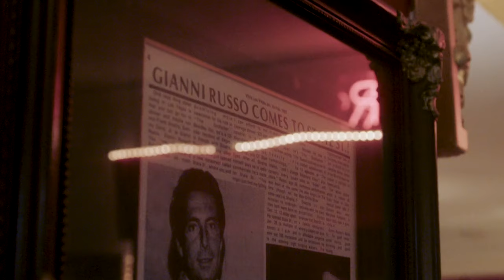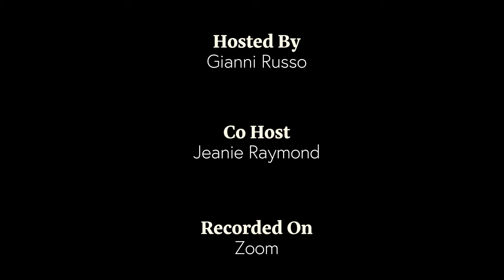Season 16 - Episode 290 - From Hollywood to Royalty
Gianni Russo Tells Why Grace Kelly Was Omitted From His Memoir.
In this podcast episode, Gianni Russo opens up about his cherished friendship with Hollywood icon and Princess of Monaco, Grace Kelly. Russo shares intimate stories, beginning with how they first met. Gianni tells about her royal marriage to Prince Rainier, and attending the Red Cross Ball with Frank Sinatra and the tragic circumstances surrounding her death. He also explains why, despite the connection they shared, he chose to omit her from his memoir, The Hollywood Godfather, out of profound respect for her legacy. This episode offers a personal and heartfelt look at a legendary friendship between two prominent figures of their time.